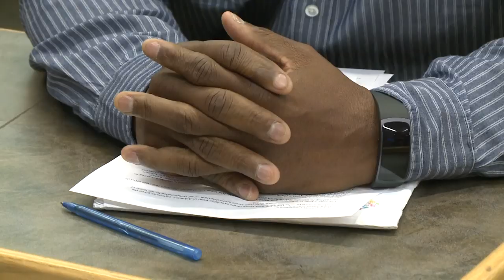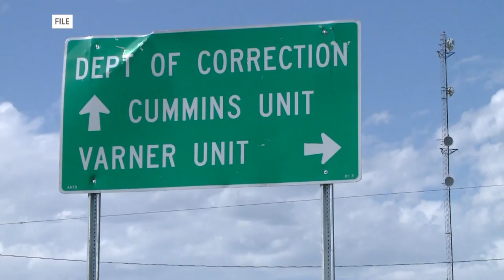Ledell Lee execution coverage | 2017 Arkansas executions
We have compiled our coverage from April 2017 and 2018 about the State of Arkansas executing Ledell Lee. He maintained his innocence until his death.